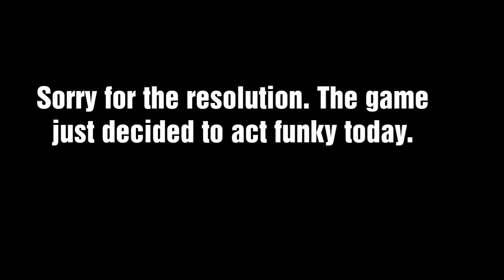22F Release Quest [Avabel Online]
Hello everyone and welcome back to Avabel Online! Today we're completing the 22F Release Quest! The quest was actually pretty easy!